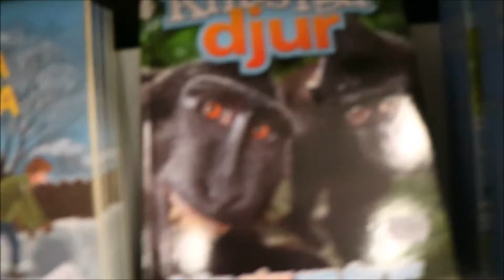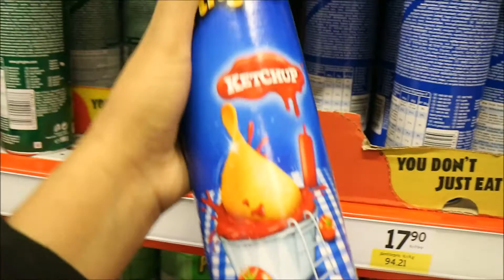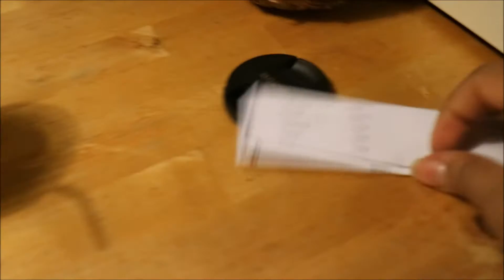The Day After #74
Previous vlog:

Intro: Jahkoy - Still In Love